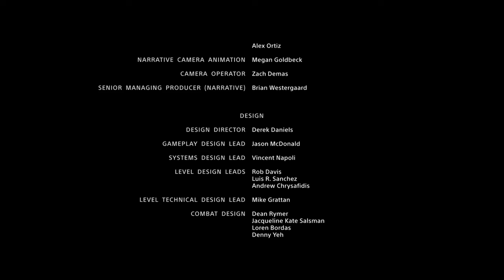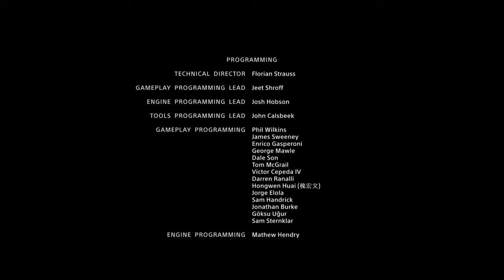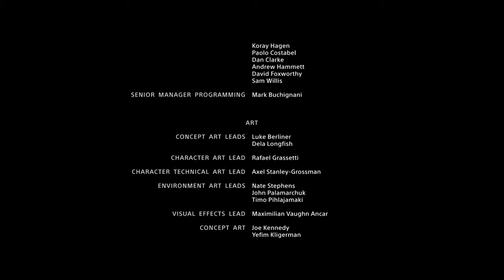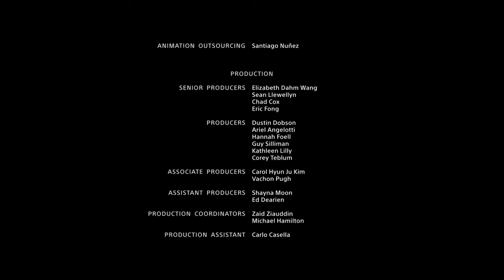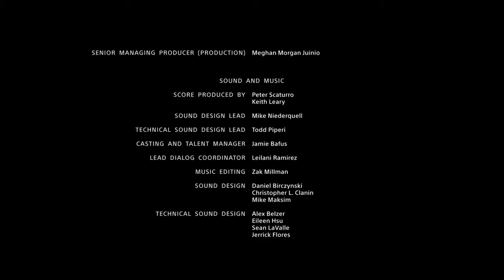God of War - Bosses : Hraezlyr Dragon ~ Valkyrie Queen "Final Secreto & Creditos" (Spoiler)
"Final Secreto & Creditos" (Spoiler)